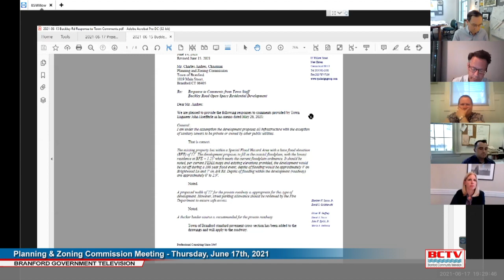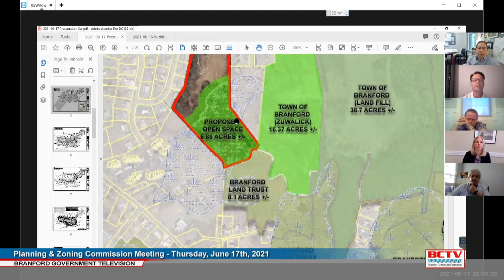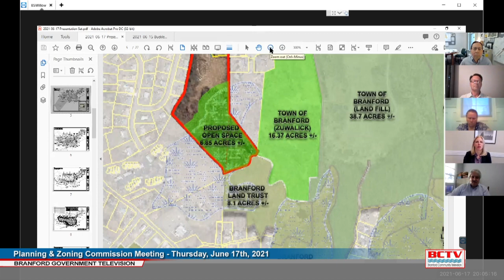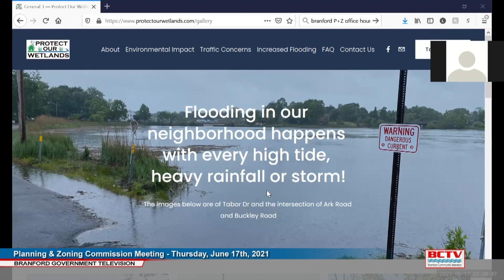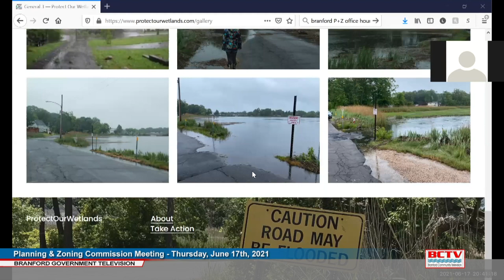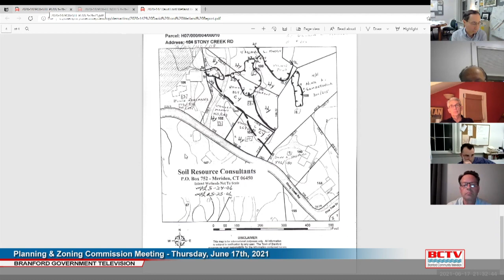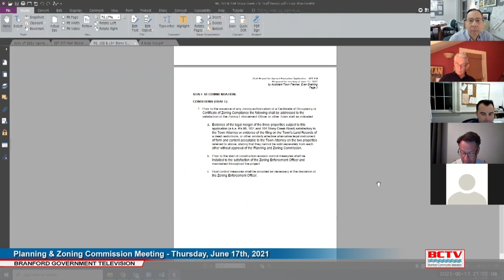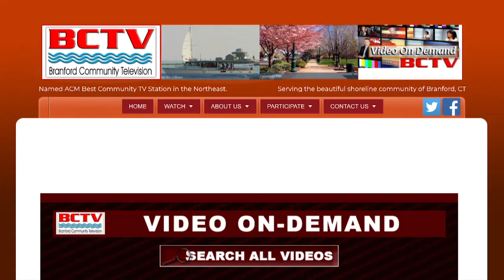Planning & Zoning - 06/17/2021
Branford Planning & Zoning Meeting - 06/17/2021